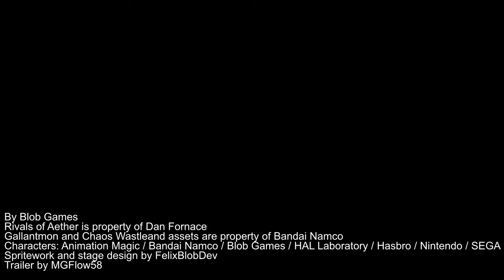Rivals of Aether: Gallantmon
Gallantmon, the Crimson Knight Digimon, comes to Rivals of Aether!

Music and trailer editing by Octopus58!